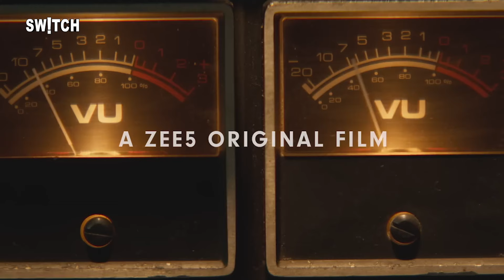Berlin Movie Review: बेहतरीन फ़िल्म, दमदार एक्टिंग | Aparshakti Khurana | Rahul Bose | Ishwak Singh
Aparshakti Khurana, Rahul Bose, Ishwak Singh से ज़्यादा निर्देशक Atul Sabharwal चमके!

बर्लिन फिल्म ज़ी 5 ओटीटी प्लैटफॉर्म पर रिलीज़ हो चुकी है. कुछ दिनों पहले बर्लिन फिल्म का ट्रेलर भी रिलीज़ हुआ था. ये फिल्म सस्पेंस, ड्रामा और थ्रिल से भरी नज़र आ रही थी. फिल्म के लेखक और निर्देशक अतुल सभरवाल हैं जो पहले बॉबी देओल के साथ "क्लास ऑफ़ 83", अर्जुन कपूर के साथ "औरंगज़ेब" फिल्म और पंकज त्रिपाठी के साथ टीवी शो "पाउडर" बना चुके हैं. ये फिल्म साल 1993 की दिल्ली को दर्शाती है जहां इश्वाक सिंह, अपारशक्ति खुराना और राहुल बोस बेहतरीन अभिनय करते हुए दिखाई देते हैं. अपारशक्ति इस फिल्म में एक साइन लैंग्वेज विशेषज्ञ बने हुए हैं. इश्वाक सिंह इस फिल्म में एक मूक और बधिर व्यक्ति की भूमिका निभा रहे हैं. वरिष्ठ अदाकार राहुल बोस इस फिल्म में एक इंटेलिजेंस अफसर बने हैं. दुनियाभर के कई फिल्म फेस्टिवल्स में तारीफें बटोरने के बाद अब आखिरकार ये फिल्म ओटीटी पर सभी आम दर्शकों के लिए रिलीज़ हो चुकी है. कैसी है ये फिल्म? जितना दमदार इसका ट्रेलर था, क्या उतनी ही बढ़िया है ये फिल्म, जानने के लिए देखिए ज़ी स्विच के अभिषेक मनचंदा और प्रशांत कपूर की ये खास वीडियो, बर्लिन मूवी रिव्यु रिएक्शन.

Berlin film has been released on Zee5 OTT platform. A few days ago, the trailer of Berlin film was also released. This film looked full of suspense, drama and thrill. The writer and director of the film is Atul Sabharwal who made "Class of 83" with Bobby Deol, "Aurangzeb" with Arjun Kapoor and TV show "Powder" with Pankaj Tripathi. This film depicts Delhi of the year 1993 where Ishwak Singh, Aparshakti Khurana and Rahul Bose are seen performing brilliantly. Aparshakti is a sign language expert in this film. Ishwak Singh is playing the role of a mute and deaf person in this film. Senior actor Rahul Bose is an intelligence officer in this film. After garnering praise in many film festivals around the world, now finally this film has been released on OTT for all the general audience. How is this film? Is the film as good as its trailer? To find out, watch this special video of Zee Switch's Abhishek Manchanda and Prashant Kapoor, Berlin Movie Review Reaction.

celebrity news
eonline
entertainment news
entertainment tonight